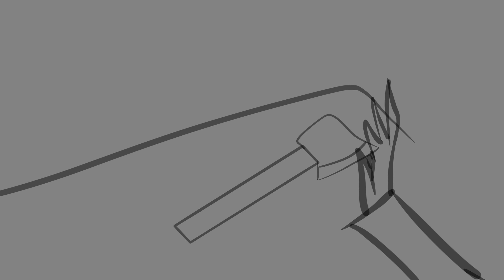Pit of Vipers: Ticci Toby animatic ( Blood Warning???)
Music does not belong to me. Thankyou for watching EBanimations :)
flash Warning ⚠️